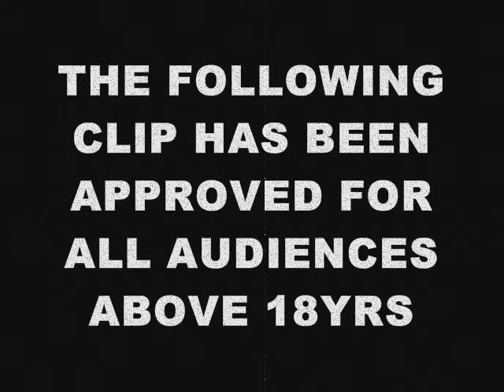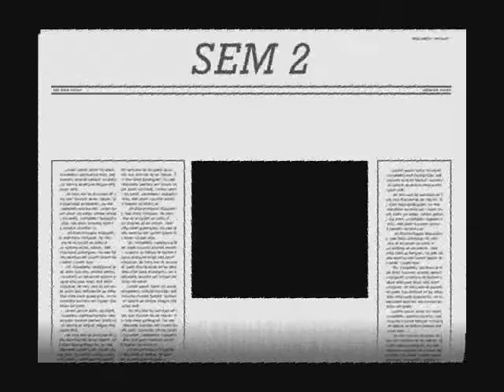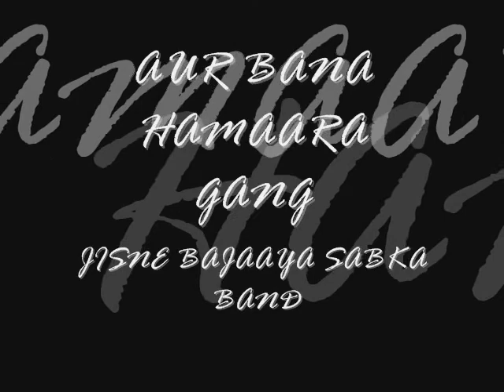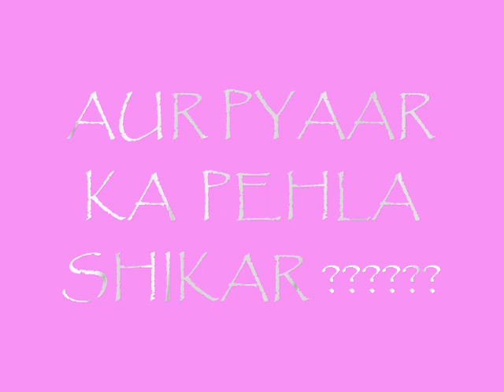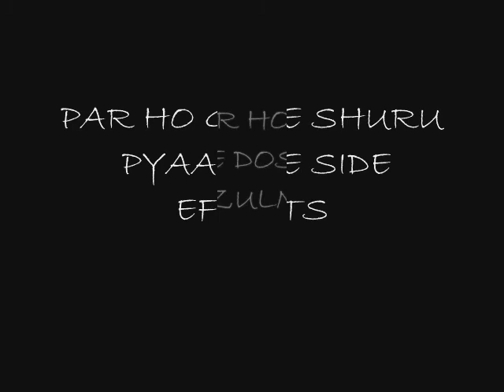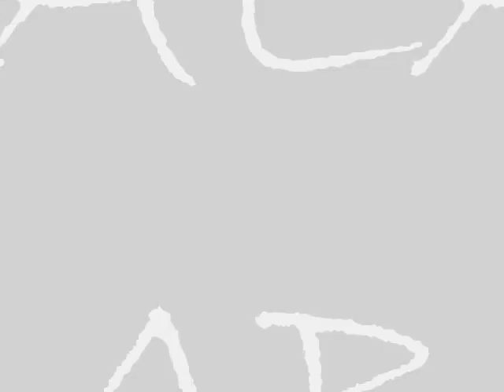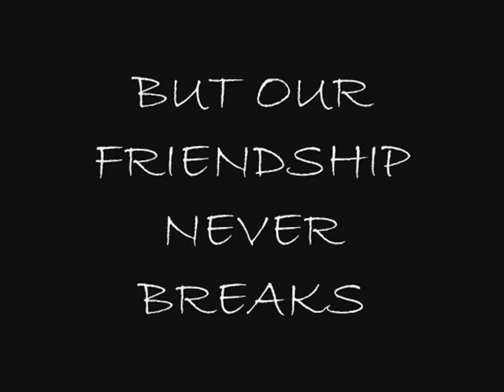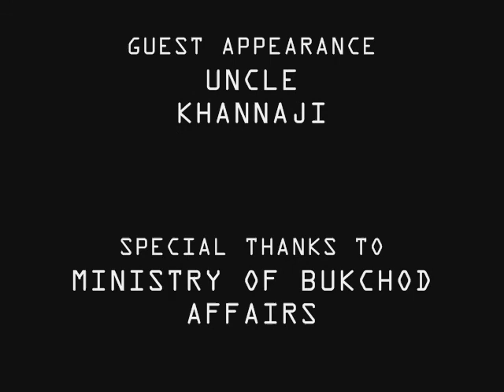Tush's College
college days